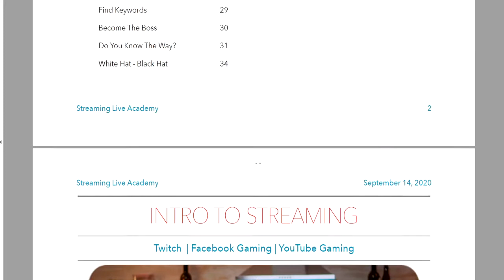Placement Pressure! - FIFA 21 - Grind To Glory #1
Can I take a ratbag team and achieve success with them?

FIFA 21 is a football simulation video game published by Electronic Arts as part of the FIFA series,

XBOX One

Hello im Jaybur, I have been Gaming for most of my life. Mainly into FPS's and sports games.